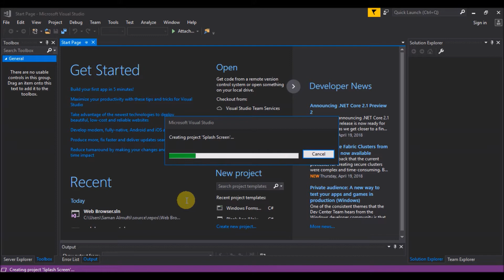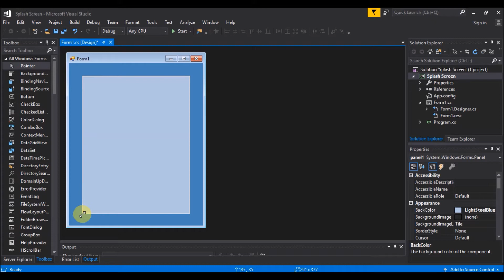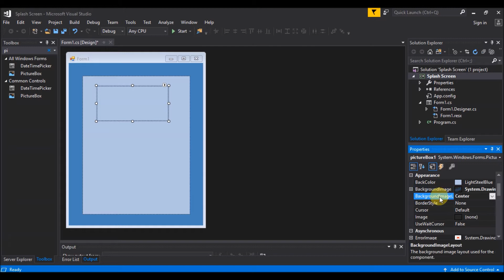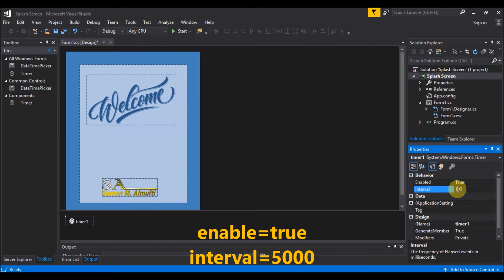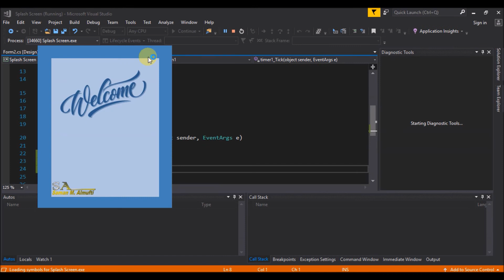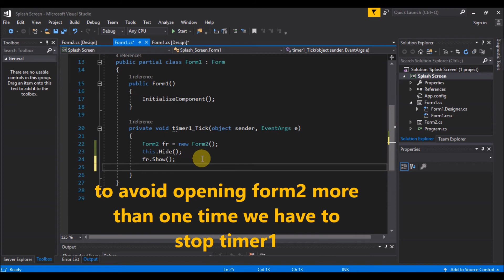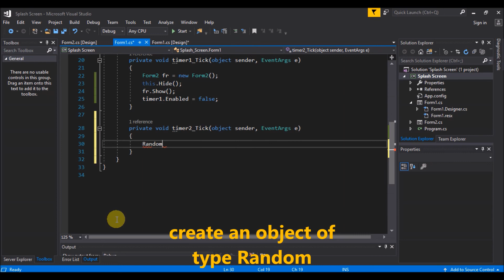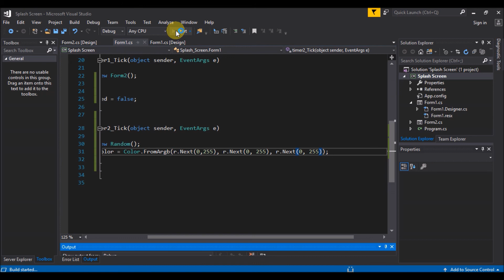lecture 10 Visual Studio C# 2017 (first class- lecture 10 - NZU computer science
Visual Programming Lectures using Visual Studio 2015 C# Windows Form Application
splash screen